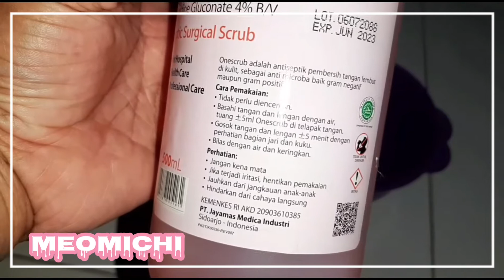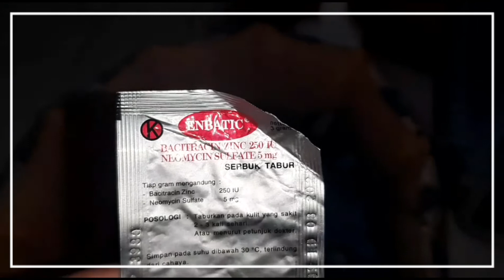kucing menyusui hingga luka parah